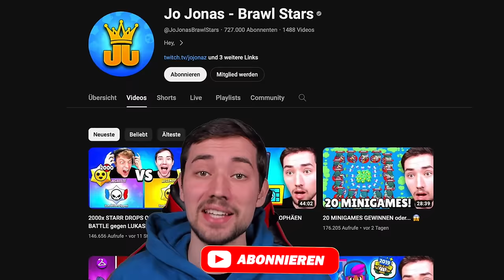BRONZE vs MEISTER RANKED BATTLE gegen LUKAS BS! 🏆